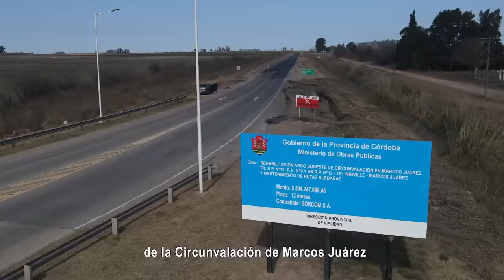Soluciones viales para Marcos Juárez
El Gobierno de Córdoba continúa trabajando para brindar soluciones viales a los vecinos de Marcos Juárez.

Se está repavimentando el arco sureste de la circunvalación de Marcos Juárez y se está avanzando en la pavimentación de calle Deán Funes que brinda acceso a la escuela PROA.

Además está previsto la repavimentación de la Ruta 12, un tramo de 14km de extensión que va desde la avenida de circunvalación hacia el sur.

Una inversión de 800 millones de pesos que benefica a toda la zona generando caminos seguros para todo tipo de transporte.

La Provincia invierte para que Marcos Juárez siga creciendo.